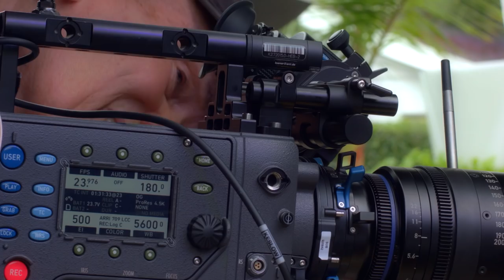Zeiss Releases the Supreme Prime Cine Lenses at the ASC Clubhouse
Watch our interview with Znehal Patel of Carl Zeiss live from the ASC Clubhouse in Hollywood, CA as Zeiss reveals the all new SUPREME Primes.